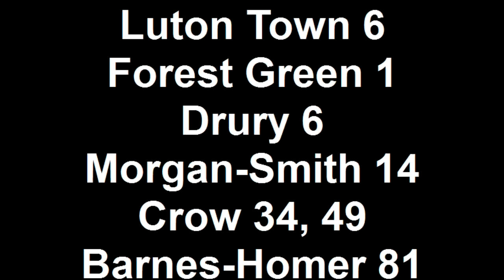Luton Town v Forest Green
Luton Town 6-1 Forest Green Rovers

Striker Danny Crow netted twice as Luton Town fired six past Forest Green.

Andy Drury scored the Hatters' first early on which I missed as it was flagged offside then ref played on - Play to the Whistle!, then Amari Morgan-Smith doubled the lead from close range.

Crow's curling effort then gave the Town a three-goal advantage before Reece Styche's neat finish reduced the arrears close to half-time.

Crow grabbed a second shortly after the interval and top scorer Matthew Barnes-Homer made it five before Dan Walker's 25-yard strike completed the rout.

Luton's fourth win in five games liftes us to third in the Blue Square Bet Premier, five points behind leaders AFC Wimbledon.

Luton Town: Tyler, Gleeson, Kroca, George Pilkington, Murray, Morgan-Smith, Keane, Howells (Poku 59), Drury (Gnakpa 46), Barnes-Homer, Crow (Walker 67).
Subs Not Used: Kevin Pilkington, Asafu-Adjaye.

Booked: Murray.

Goals: Drury 6, Morgan-Smith 14, Crow 34, 49, Barnes-Homer 81, Walker 90.